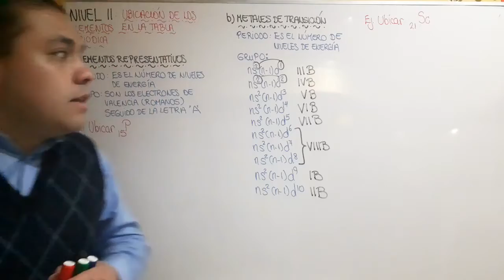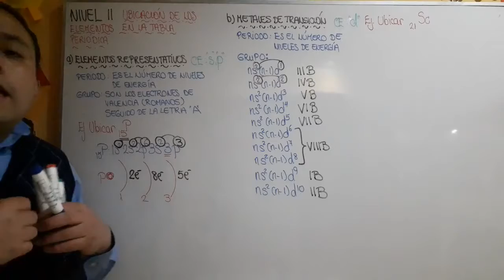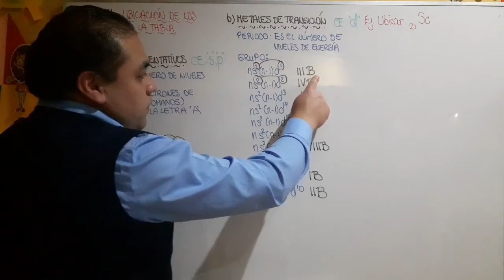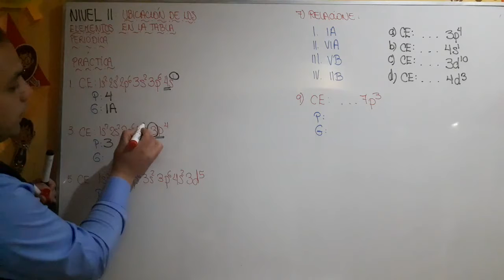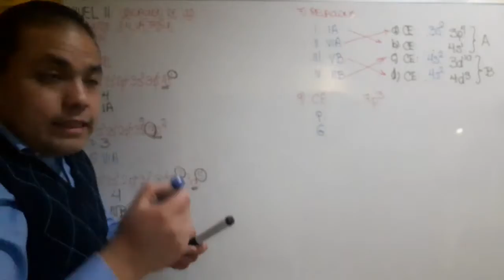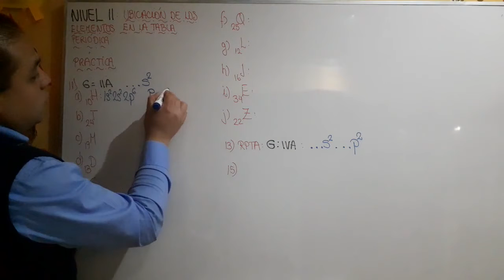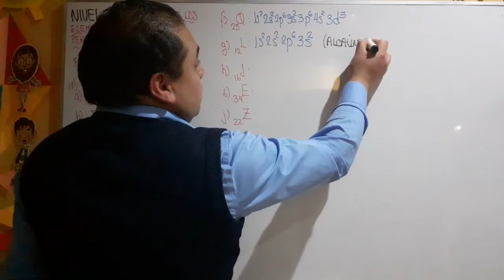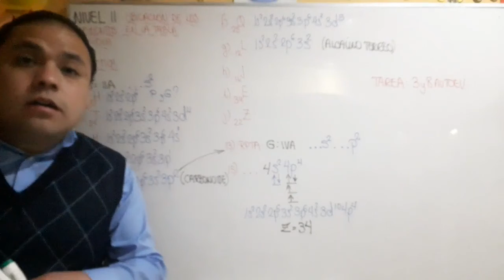UBICACIÓN DE LOS ELEMENTOS EN LA TABLA PERIÓDICA - QUÍMICA -NIVEL II - SECUNDARIA